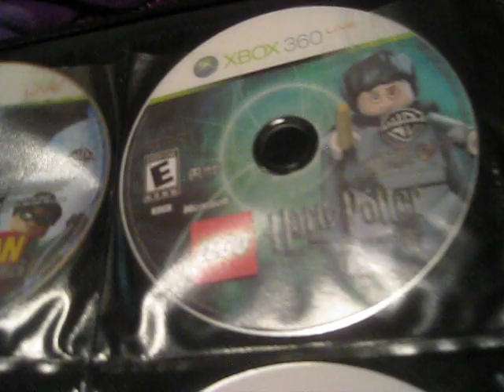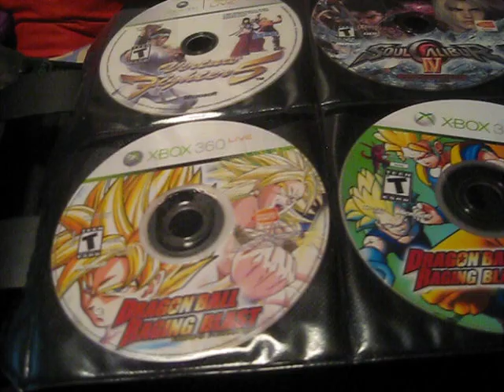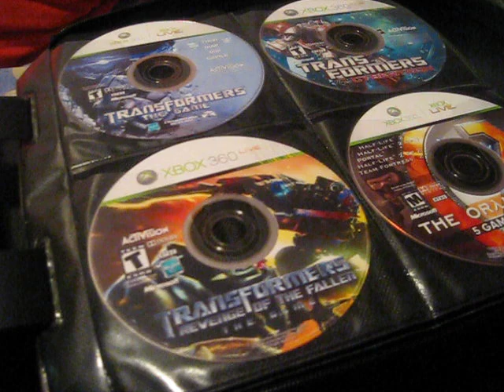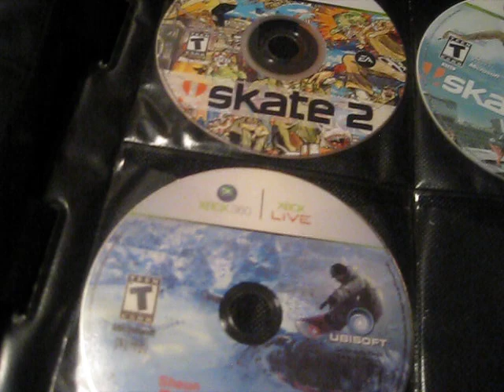360 Video Game Collection as of May 29, 2011